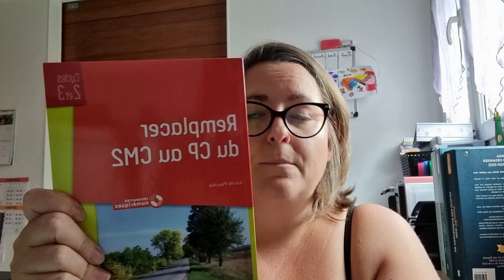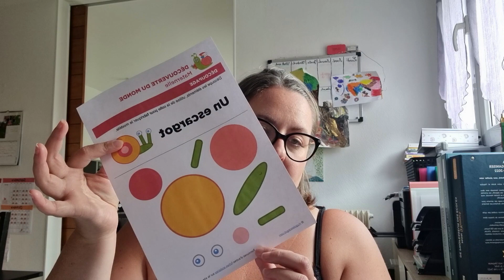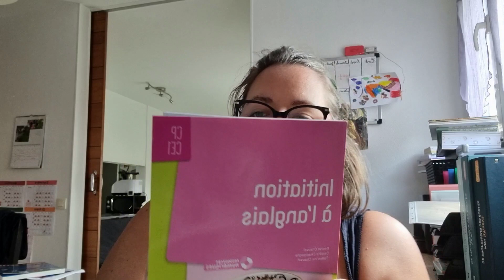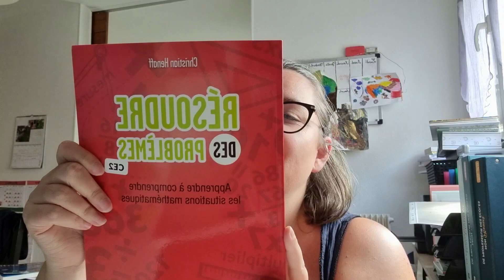J'ai un remplacement ! La pré-rentrée avec moi !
Coucou,

J'espère que ta rentrée s'est bien passée ! Pour ce mini weekly vlog, je t'emmène avec moi dans ma pré-rentrée.

A dimanche prochain !

Économisez 10 % sur l'ensemble de la commande

Programme YouTube Beebeecraft : obtenez des produits gratuits en réalisant des vidéos pour nous, vous en aurez l'occasion si vous avez plus de 100 abonnés. Si vous êtes intéressé, veuillez cliquer sur le lien suivant pour nous contacter
Ma deuxième chaine : @LJLightandVoice
Créé avec Movavi Video Editor Plus